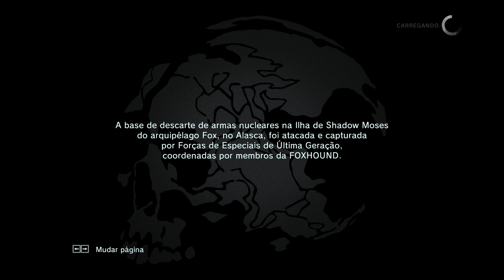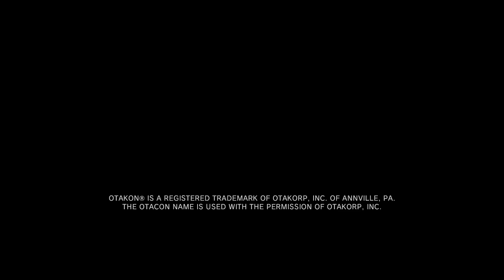Metal Gear Solid V: Ground Zeroes - Déjà vu (Normal Difficulty)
Mouse: Asus ROG Gladius II RGB
Mousepad: Cooler Master Gaming RGB
Keyboard: 1life Scout Gaming Keyboard
Headsets: ROG Asus Vulcan ANC